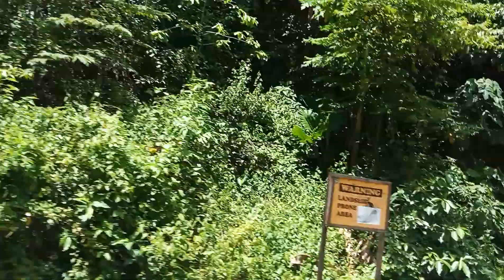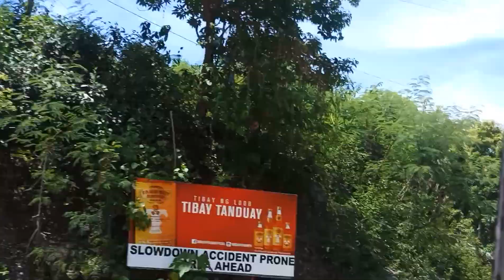Ang Ganda ng aming Probinsya!!